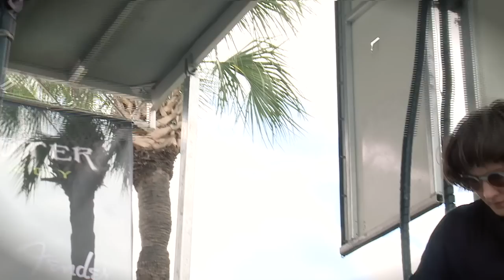Cate LeBon "Are You With Me", "I Can't Help You" & "Duke" live at Waterloo Records during SXSW 2014